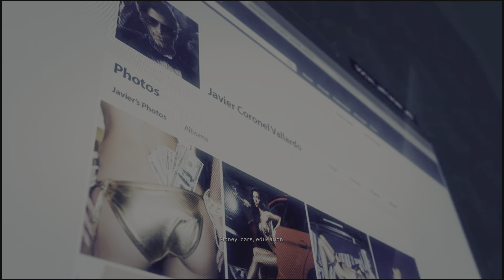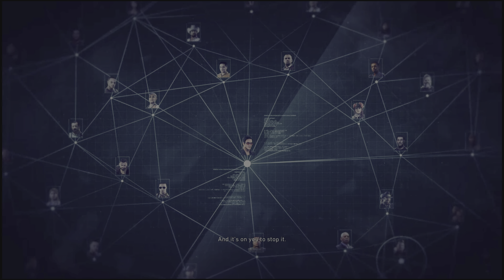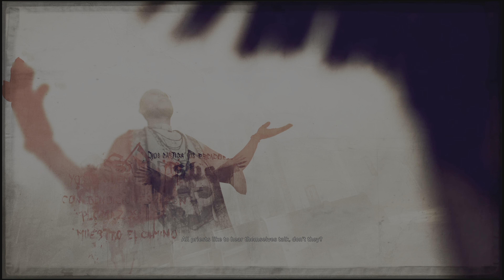Tom Clancy's Ghost Recon Wildlands PS5 Part 6 The Religious Leader